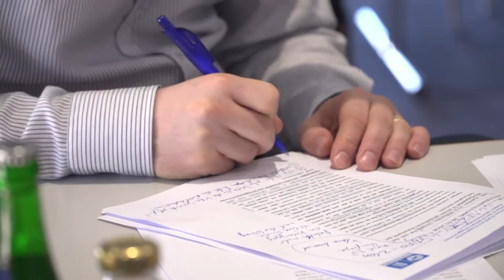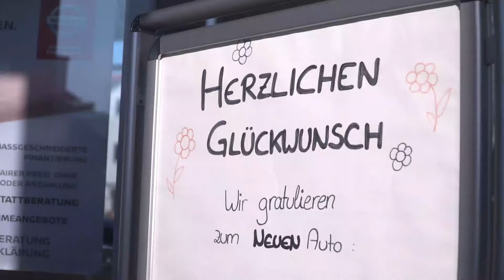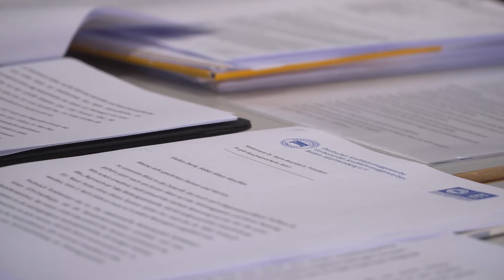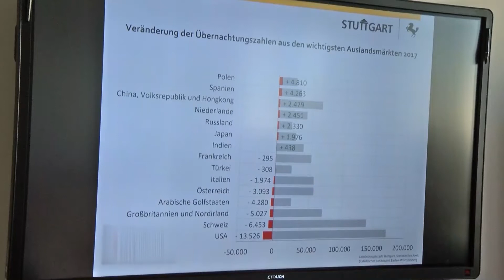28.02.2018 | Journal Stuttgart | Regio TV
Nach dem Urteil des Bundesverwaltungsgerichts in Leipzig zur Rechtmäßigkeit von Fahrverboten sind am Tag nun viele Fragen offen: Kommt in Stuttgart ein Diesel-Fahrverbot? Wenn ja, wann? Was ist mit Diesel-Umrüstungen, wer zahlt das? Und welche Auswirkungen hat das Ganze auf die Autohändler? Zumindest auf die letzte Frage gibt es Antworten – und zwar bei der Jahrespressekonferenz des Kfz-Gewerbeverbands in Stuttgart.